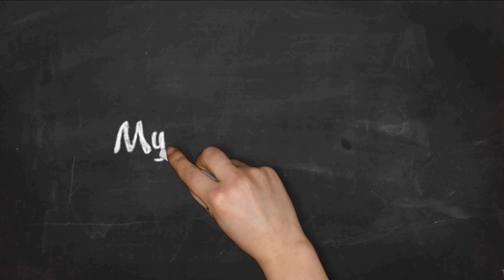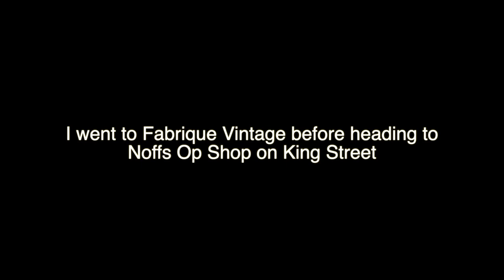My first thrifting trip while on lowbuy